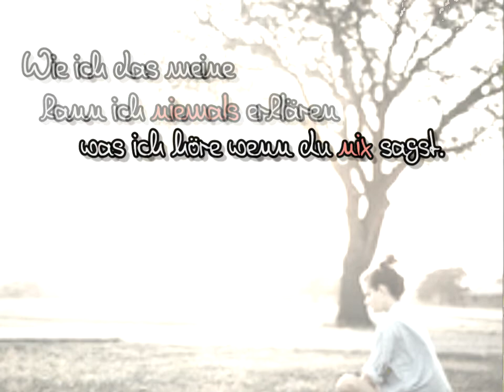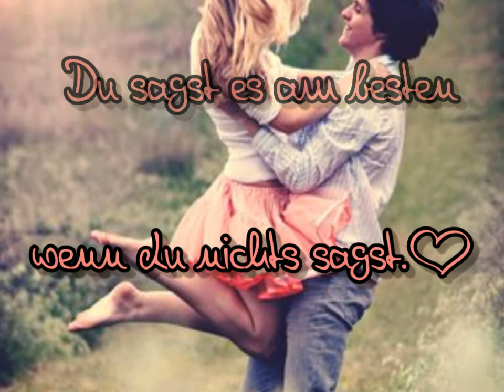»When you say nothing at all ♥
das is an jemand ganz besonderen aba ich sag nich an wen o: